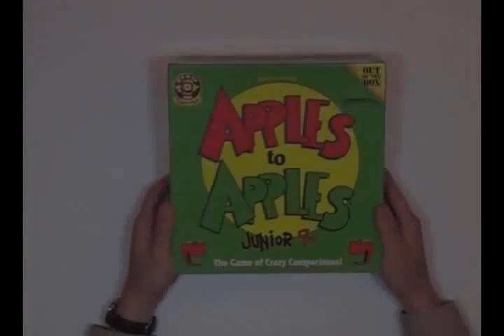Catholic Infiltration In Bible Game - Bryan Denlinger